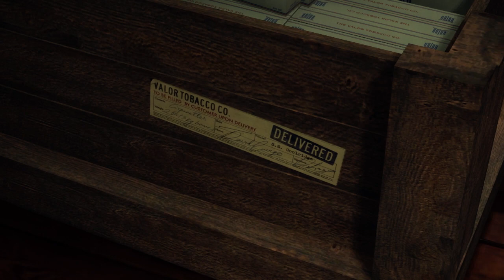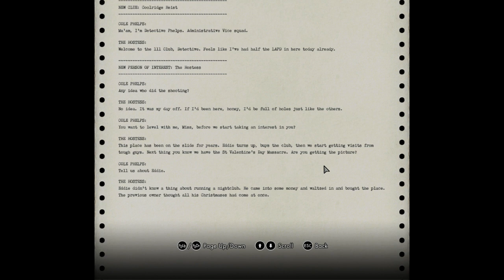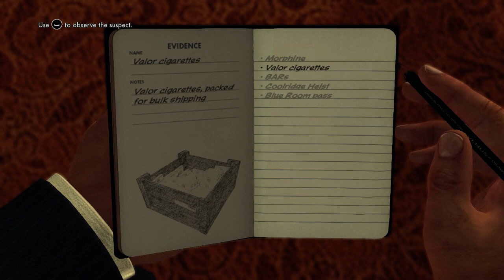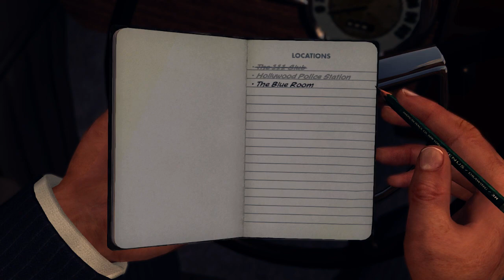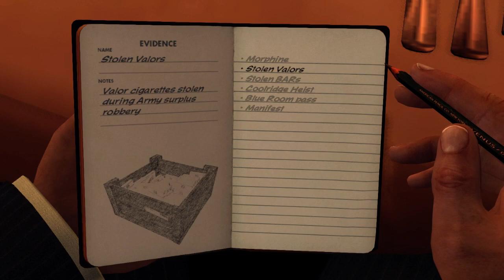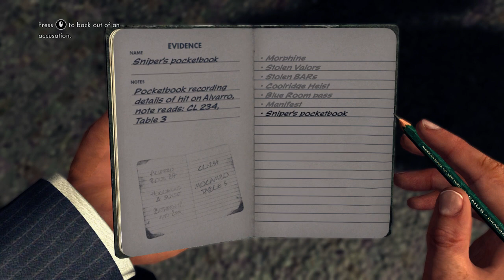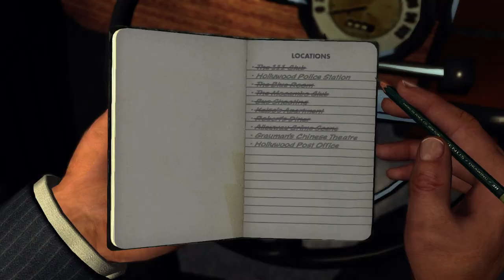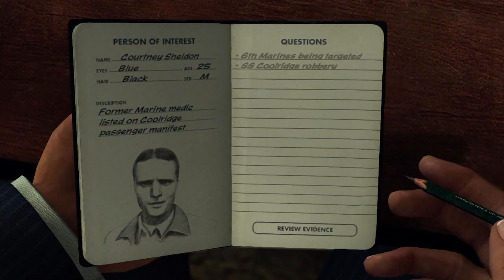French Existentialist Drama: 'The Black'